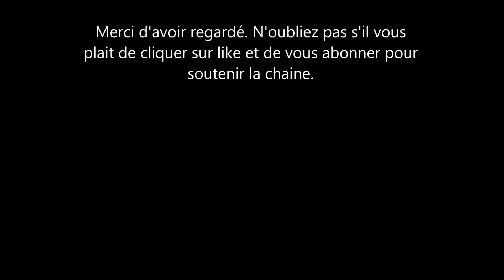Meghan Markle et le Prince Harry se distancent d'Omid Scobie. Bonne ou mauvaise idée?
Meghan Markle la duchesse de sussex a décide de prendre ses distances de omid scobie et le livre qu'il écrit.